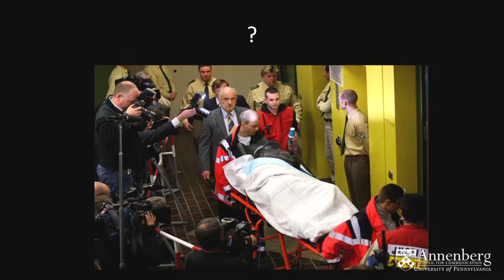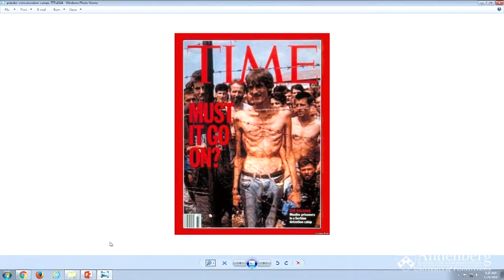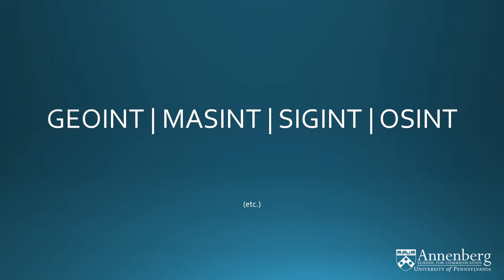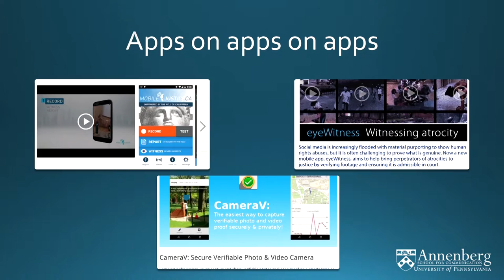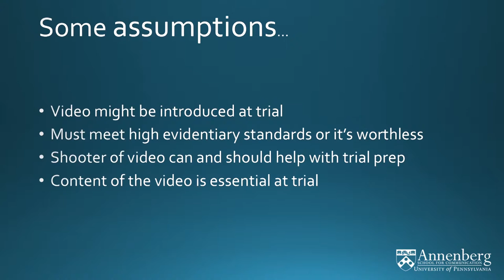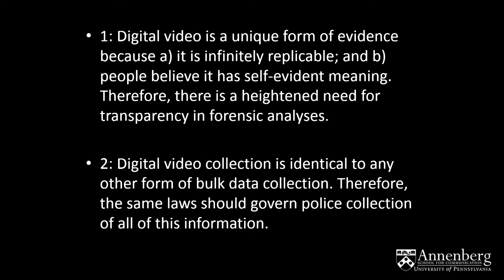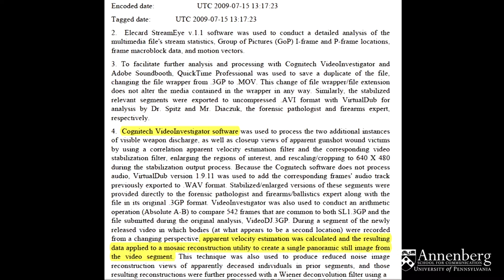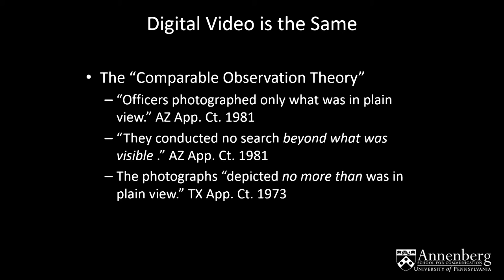Human Rights: Law Through The Lens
This conference brings together academics, human rights practitioners, journalists, filmmakers and policy makers to examine the interplay between visuals and human rights. It seeks to address how, under which circumstances, and to what ends visual technologies and platforms shape the recognition and restitution of human rights claims.

The conference was organized by Sandra Ristovska and Monroe Price. It was funded by the Provost Interdisciplinary Seminar Fund at the University of Pennsylvania, the Annenberg School for Communication, the School of Social Policy and Practice, the Center for Global Communication Studies, the Scholars Program in Culture and Communication, Perry World House, Cinema Studies, camra @ Penn, Comparative Literature, the Center for Media, Data and Society at the Central European University, and the American Austrian Foundation.